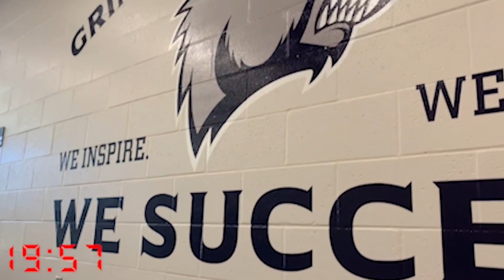November 1st, 2021 - Monday Newscast